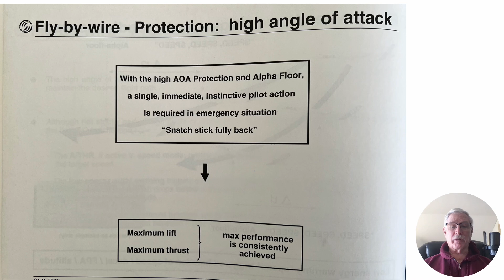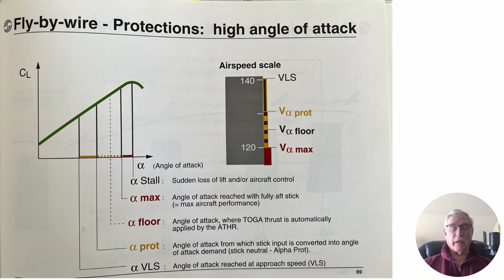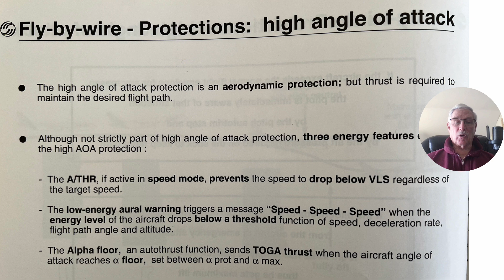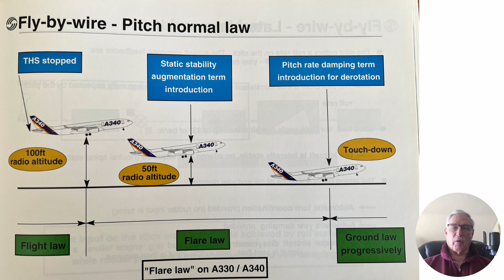Airbus: "We have built an Uncrashable aircraft! Right!!Air France 296Q